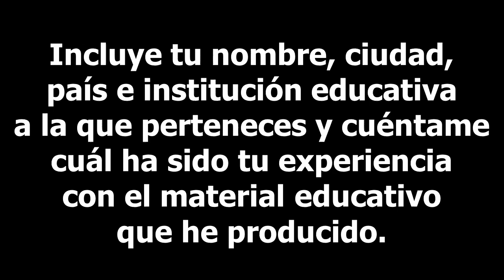75. Mensaje de MATEMÁTICAS CON GRAJEDA a Julioprofe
Agradecimiento al profesor Jesús Grajeda Rosas ( canal en YouTube: Matemáticas con Grajeda ), por su mensaje desde México. Incluye tu nombre, ciudad, país e institución educativa a la que perteneces y cuéntame cuál ha sido tu experiencia con el material educativo que he producido. De antemano, ¡Muchas Gracias!